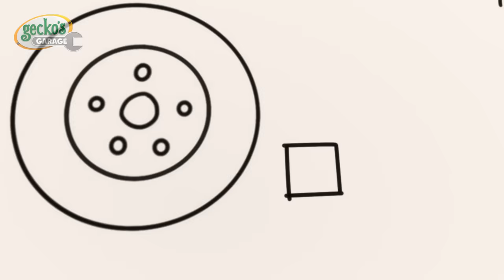Ai! Tempo de Reciclagem do Soft Play! | Garagem do Gecko em Português | Desenhos Animados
Gecko e Mama Recycle fazem upcycle de material para uma aterrissagem suave para o escorregador do Baby Truck.

Sobre a Gecko's Garage:
Assista aos desenhos animados infantis da Garagem do Gecko. Há muitos caminhões para a criançada no canal do Gecko em Português como os caminhões Monster, caminhões de bombeiros, caminhões de sorvete, ônibus, e caminhões de construção. Esses vídeos educativos do Gecko vão ajudar seu filho a aprender cores, formas geométricas, números, o alfabeto e mais!

00:00 A Caminhão Bebê Se Feriu Brincando
02:14 O Gecko Ficou Congelado
04:14 Festa do pijama da Caminhão-Bebê
06:17 O resgate da caminhonete monstro
08:21 Mamãe Caminhão salva o dia
10:28 A Grande Corrida
12:29 A super sirene da Fiona
14:37 Vovó Gecko ao resgate
16:44 Emergência em dia de chuva
18:49 Perseguição ao carro esportivo com a Vovó
20:58 O Acidente do Gecko
23:00 Bolo de aniversário voador
25:04 O Gecko está Doente
27:10 O Mistério dos Mecânicos Piratas
29:18 O Bobby, o Ônibus Está Doente
31:30 Sorvete movido a fguete
33:40 Lago Congelado
35:48 Gecko fica preso na cola pegajosa
37:42 Garagem do Gecko - Mudando o Visual do Caminhão Monstro!
39:44 Weasel Pneus
41:54 Weasel, o ladrão de plantas
44:02 Resgate de helicóptero na montanha lamacenta
46:08 Acampamento Desastroso - O Gecko Salva o Dia
48:10 Ônibus Bebê Dodói
50:14 Eric, o Escavador
52:15 O Resgate de Natal do Gecko
54:24 O Bobby, o Ônibus Está Agitado
56:32 Vai lá, Verde!
58:39 A Caminhão Bebê ficou Doente
1:00:47 Os Mecânicos sonolentos
1:02:52 Bebê Caminhão perde sua chupeta
1:04:57 Consertando Um Ônibus À Noite - Gecko, Não Acorde Os Mecânicos!
1:07:04 O aniversário do Mecânico Verde
1:09:14 O Gecko está roncando
1:11:22 A Caminhão Bebê Perdeu um Dente - Dentista Gecko ao Resgate
1:13:24 Gecko está sonâmbulo
1:15:34 Dia de limpeza na neblina
1:17:49 Diversão com o Caminhão de Bombeiros
1:19:55 A Caixa Misteriosa
1:22:00 Caminhão Monstro Entristecido
1:24:02 Problemas no Lava-Rápido
1:26:24 A Primeira Visita da Caminhão Bebê
1:29:00 Incêndio na Garagem
1:31:06 Gecko no ônibus
1:33:10 Esconde-esconde dos mecânicos arco-íris
1:35:21 Confundindo a Caminhão Bebê e o Caminhão Monstro!
1:37:28 O Super Mecânico Salvou o Dia
1:39:28 Acidentes Aéreos Acontecem
1:41:32 O carro novo do Weasel
1:43:43 A Garagem Mal-Assombrada
1:45:45 Bobby Andando em Zigue-Zague
1:47:48 Crise energética na base da Kat
1:49:57 Trator com Problemas
1:51:59 Mecânicos Diligentes
1:54:06 Monster Truck Pulante
1:56:07 Doçuras ou Travessuras com a Caminhão Bebê
1:58:07 O Gecko Salva Um Caminhão de Lixo Descontrolado - Caça ao Lixo!